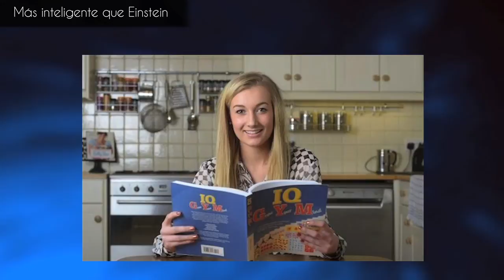Joyería de piel humana, Ataque zombie en Montana, Sexoservicio para viejitos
El mundo es más extraño de lo que piensas